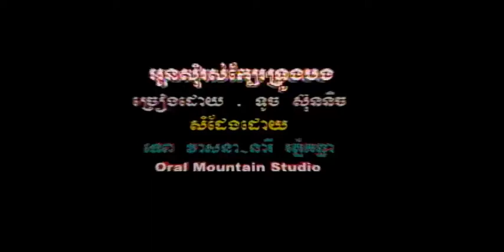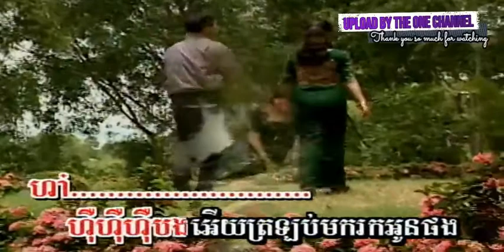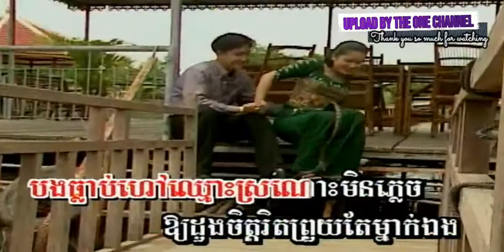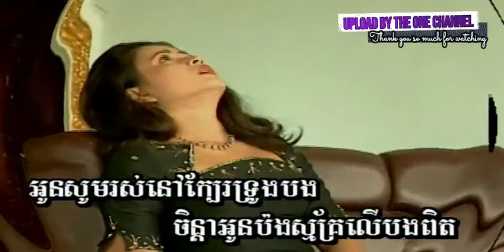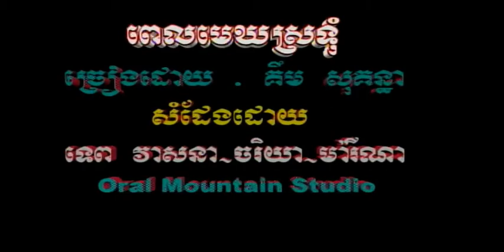អូនសុំរស់ក្បែរទ្រូងបង ច្រៀងដោយ ទូច ស៊ុននិច I ភ្លេងសុទ្ធ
អូនសុំរស់ក្បែរទ្រូងបង ច្រៀងដោយ ទូច ស៊ុននិច MORODOK DVD VOL11 អ្នកស្រី រស់ សេរីសុទ្ឋា I គម្រប